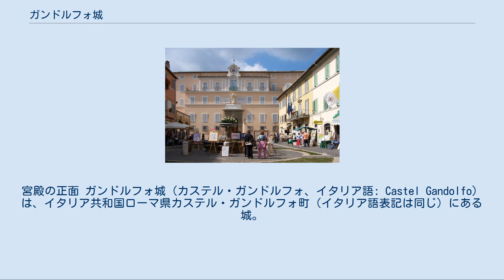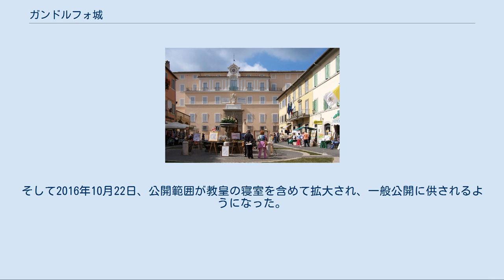ガンドルフォ城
宮殿の正面 ガンドルフォ城（カステル・ガンドルフォ、イタリア語: Castel Gandolfo）は、イタリア共和国ローマ県カステル・ガンドルフォ町（イタリア語表記は同じ）にある城。
教皇宮殿（Palazzo Pontificio あるいは Palazzo Apostolico）と呼ばれ、多くの教皇が避暑目的に訪れていたが、2016年10月からは博物館になった。
 ウルバヌス8世の頃に教皇の宮廷が建設され始め、1870年までは拡張され続けて教皇の夏の別荘になっていた。
しかし教皇国家の終焉とともにそれをもたらしたイタリア国家への抵抗を示すため、以降の教皇達はバチカンへ「ひきこもり」、他の宮廷は手放した。
 1929年、バチカン市国の誕生とともに、ガンドルフォ城にある教皇の別荘群は教皇の特別領土でピウス11世の財産であるとされ、教皇達の避暑地に戻った。
以後、教皇たちは例年7月から8月のあいだの約1ヶ月程度のあいだ（スケジュールの関係で年によって時期や期間は異なる）、休暇と避暑のために訪れていた。
パウロ6世のように当地で没した教皇もいる。
また2013年2月に教皇の辞任を行ったベネディクト16世の引退直後の一時滞在先としても供され、後任のフランシスコとの初会談の場ともなった。
 現在はチーボ荘（Villa Cybo）とバルベリーニ荘（Villa Barberini）の庭園とともに、約55ヘクタールに広がる別荘や農園を形成している。
農園からは毎朝教皇宮殿に野菜・果物・牛乳・鶏肉等の食材が届けられ、教皇をはじめとした教皇庁職員に供される。
余剰品（例えば牛乳は1日約1キロリットルの生産量）はバチカン内のマーケットや近隣の商店にも流通する。
 2013年5月にベネディクト16世がバチカンに戻り、大きな変化が訪れる。
フランシスコは同年夏に滞在しないことを6月に発表、7月と8月にそれぞれ日帰りで来訪するにとどまり、以後は当地を訪れていない。
しかしフランシスコは自身が滞在しない代わりに内部を公開をすることを決断した。
まず2014年春にバルベリーニ荘の庭園が散策できるようになった。
バチカン美術館主催のツアーに申し込むと見学することができる。
さらに2015年秋には城の一部を改装して博物館として供し、加えてバチカンからの観光列車が近くのカステル・ガンドルフォ駅まで運行されるようになった。
そして2016年10月22日、公開範囲が教皇の寝室を含めて拡大され、一般公開に供されるようになった。